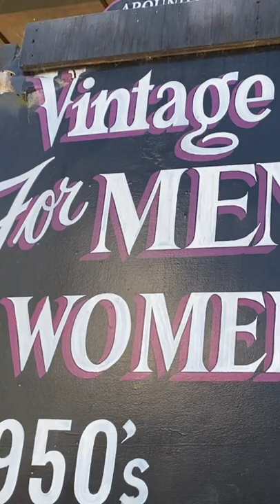Vintage shop hopping! 😊 Laura Anika Barber